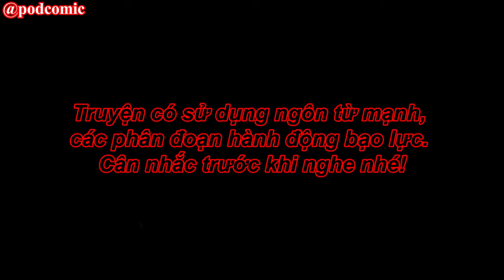Tuyển Tập One Shot Truyện Chữ Của Pod Comic: 4000 Và 1000 (Phần 1) | 16+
❗ Lưu ý: Truyện có những tình tiết bạo lực, lời thoại "chợ búa", vì thế hãy cân nhắc trước khi đọc nhé!
Truyện ngắn: 4000 Và 1000
Tác giả: Pod Comic
Thể loại: Kỳ ảo, hành động, kịch tính, phép thuật,...
Nơi đọc
*Truyện hướng đến đối tượng 16 tuổi trở lên

Đừng reup truyện làm audio lung tung mà không hỏi trước nha :))

Các bạn có thể donate giúp kênh phát triển bằng các hình thức sau:

- Super Thanks
- Momo: 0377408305 (Trần Hà Đăng)
- TP Bank: 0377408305 (TRAN HA DANG)

Hoặc đơn giản là trở thành hội viên của kênh chi với 10k/tháng 🥰

Nhạc trong video: W. A. Mozart, Symphony No.38 in D major - A Far Cry